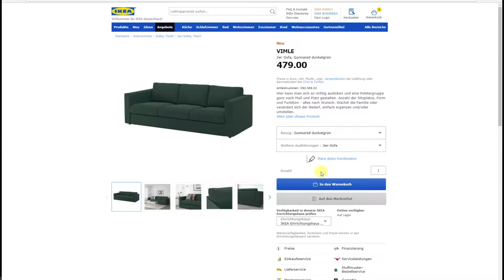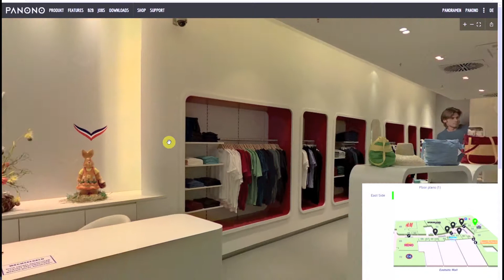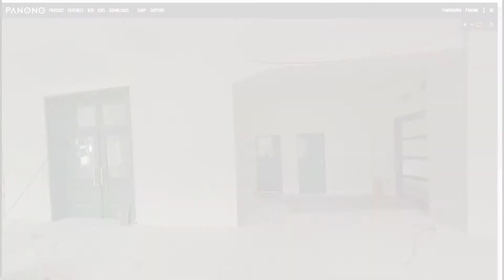Vidéo de présentation Panono - Français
Panono est un appareil photo sphérique composé de 36 capteurs qui prennent simultanément 36 photos avec une résolution de 16k. Panono est un appareil photo facile à transporter de 11 cm de diamètre et d'un poids de 480 grammes. Grâce à l'application mobile, la photo peut être gérée directement avec votre téléphone mobile ou votre tablette via le wifi. Les images à 360 ° sont conçues avec le logiciel cloud. La photo 360 ° a une résolution de 108 mégapixels pixels) et vous permet d'afficher des détails précis même en zoomant. L'appareil photo Panono a une mémoire interne de 16 Go qui peut stocker jusqu'à 600 photos (ou 200 en HDR). Les photos peuvent être facilement partagées sur Internet, gardées privées ou téléchargées pour traitement ultérieur.